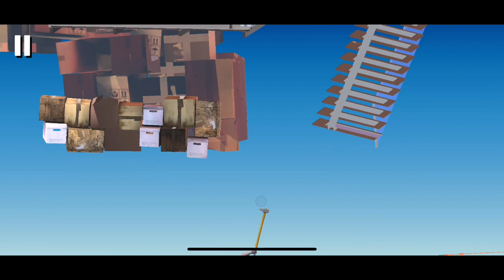Back to the bottom | Getting over it 3 (no commentary)